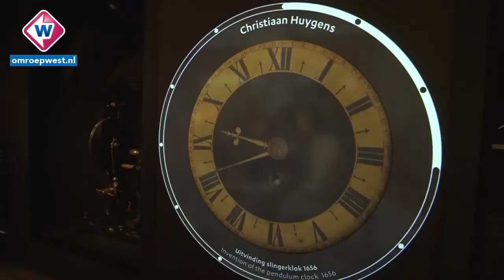Unieke uurwerken te zien in Museum Boerhaave - OMROEP WEST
Het is voor ons de normaalste zaak van de wereld dat de klok op tijd loopt. We hebben dit te danken aan Christiaan Huygens. Hij vond in 1656 de slingerklok uit. Huygens bleef zijn hele leven uurwerken verbeteren. Twee unieke uurwerken van de hand van Huygens zijn deze zomer te zien in Museum Boerhaave in Leiden.